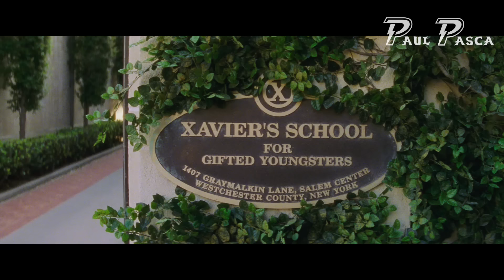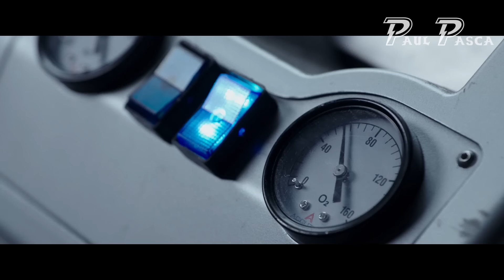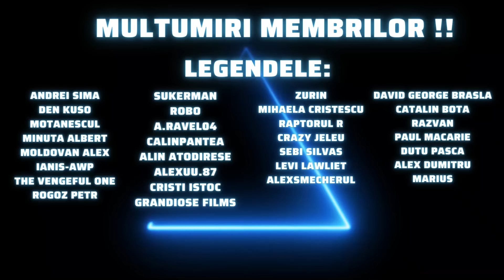Deadpool in 18 minute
Cum a ajuns Wade Wilson sa fie Deadpool rezumat in 18 minute